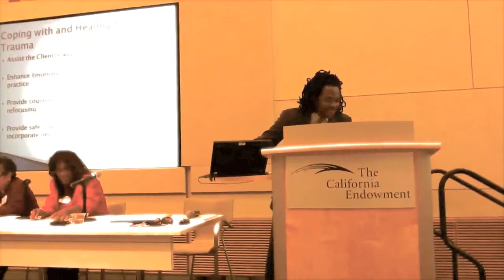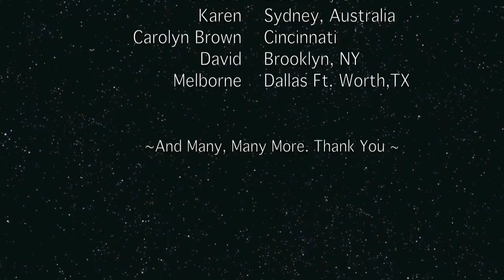Mental Minute™ w/ Dr. Gabe ("Therapists Therapy) [episode #31]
Dr. Gabe invites you to look at how therapists take care of themselves!